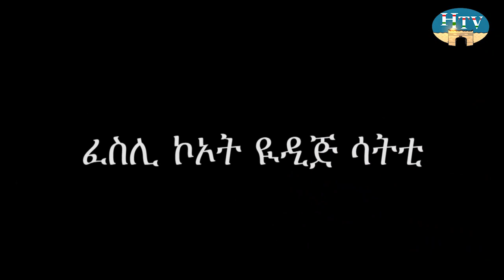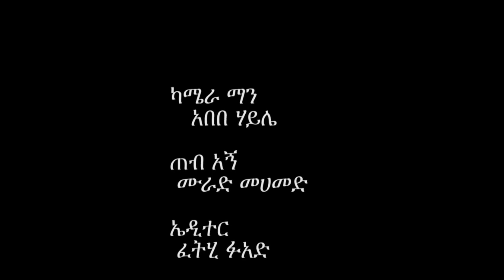HTV: Kufut Gar Raes Ordin Badrebah Part 1